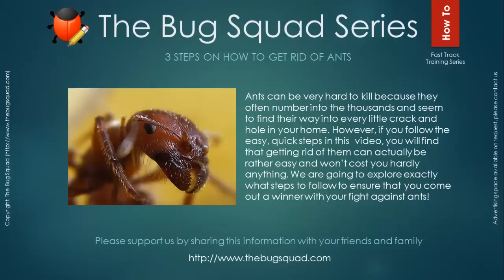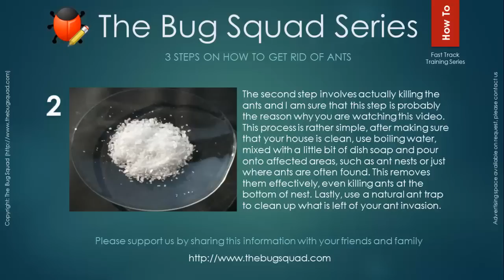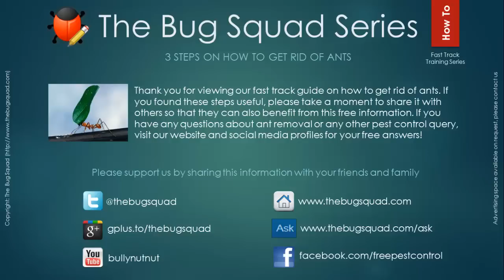How to Get Rid of Ants | The Bug Squad Training Series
Getting rid of ants can be rather difficult and without the correct steps, you will fail. Additionally, this process can often be expensive. This video will show you exactly how to do it for FREE!

Transcript for this video:

Ants can be very hard to kill because they often number into the thousands and seem to find their way into every little crack and hole in your home. However, if you follow the easy, quick steps in this  video, you will find that getting rid of them can actually be rather easy and won't cost you hardly anything. We are going to explore exactly what steps to follow to ensure that you come out a winner with your fight against ants!

Firstly, you need to stop those ants from invading your home from outside. In order to do this, you can use an ant deterrent. This is is usually a substance that ants find offensive to their senses. Things like lavender, mint, double sided adhesive tape, powdered chalk, eucalyptus and lemons work well but my personal favorite is Diatomaceous Earth. Regardless of what you choose, simply apply to windows and other areas of entry to keep those ants away from your home.

The second step involves actually killing the ants and I am sure that this step is probably the reason why you are watching this video. This process is rather simple, after making sure that your house is clean, use boiling water, mixed with a little bit of dish soap and pour onto affected areas, such as ant nests or just where ants are often found. This removes them effectively, even killing ants at the bottom of nest. Lastly, use a natural ant trap to clean up what is left of your ant invasion.

Lastly, you should take some preventative measures as this is much better then dealing with an ant infestation again! This means that you have to keep you home clean by washing out empty cups of tea/coffee/juice with water, taking out and sealing your rubbish bin, never leaving old food lying around your home and making an effort to keep your living areas as dry as possible. As a final touch, purchase small lavender pot plants for your windows to keep the ants out!

Thank you for viewing our fast track guide on how to get rid of ants. If you found these steps useful, please take a moment to share it with others so that they can also benefit from this free information.

Please note that these images and audio have no copyright restrictions and has been labeled for commercial reuse. Attribution in order of appearance is listed below: